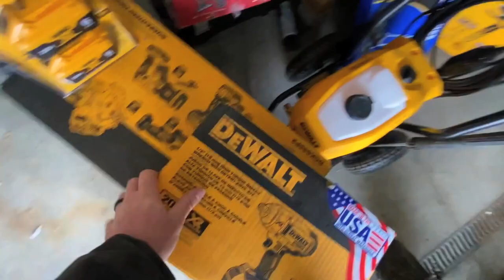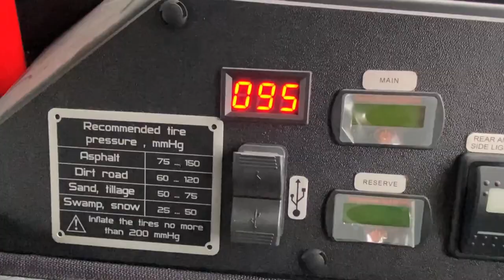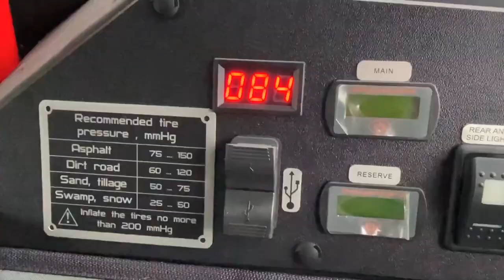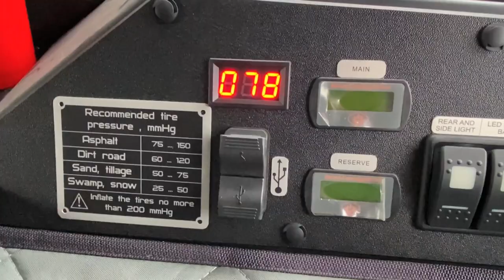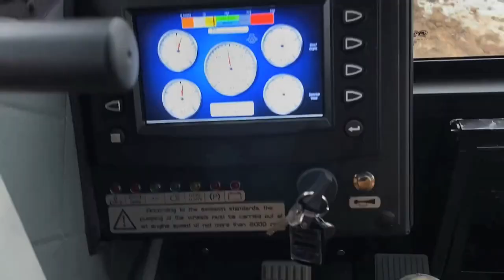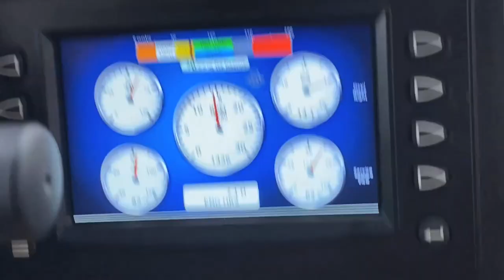CRASH! RZR Roll OVER!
CRASH! RZR Roll OVER! Picked up the Argo Sherp PRO XT from @CountryCornersSherp and headed to the track for testing! @RobGeo and @TrudgeHammer came for a rip and unfortunately on the way out @Trudgehammer crashed and flipped his RZR!